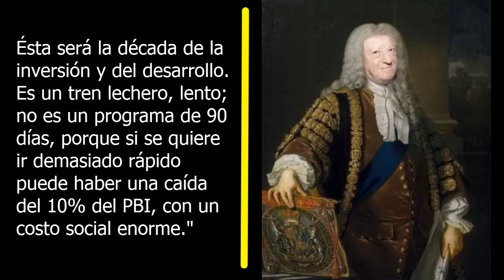CRISTINA FERNÁNDEZ ANTES QUE ACHICAR LA DEMANDA HAY QUE TRAER UN POCO DE LO QUE TIENEN AFUERA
Durante la inauguración de una nueva línea de producción en la planta que la automotriz Honda tiene en la localidad bonaerense de Campana, la presidenta Cristina Kirchner advirtió que quienes utilizan el concepto de "achicar la demanda" en realidad proponen "achicar los salarios", y puntualizó que, "para aumentar la inversión" el sector empresario debe "disminuir un 'cachitito' la rentabilidad o traer la (plata) que se llevó afuera"